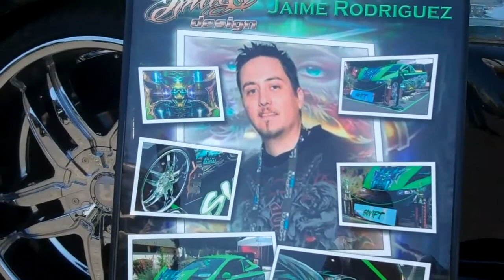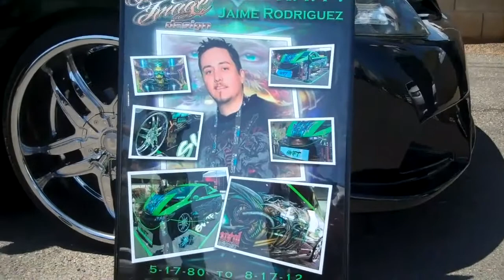Jaime Rodriguez: Pure Image, Pure Heart